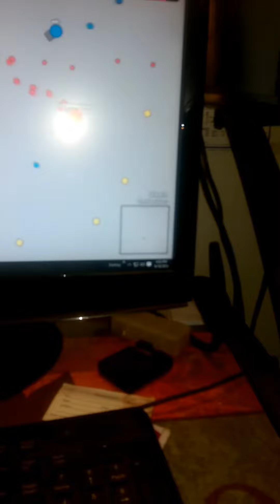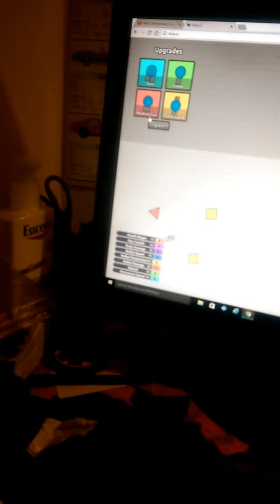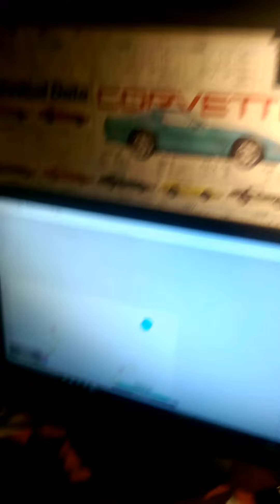My Edited Video